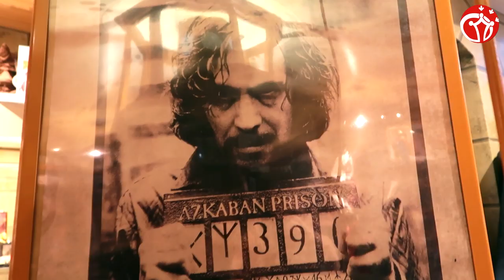INTERVIEW - ADRIAN RAWLINS (James Potter dans HARRY POTTER)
17 Rue Sainte-Ursule, 31000 Toulouse
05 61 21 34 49